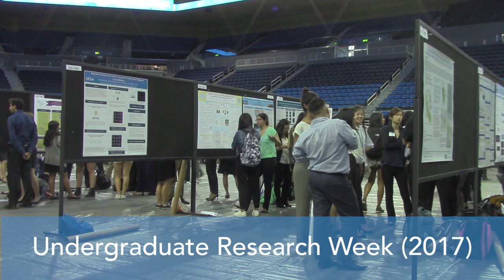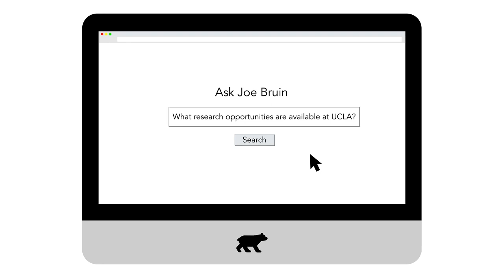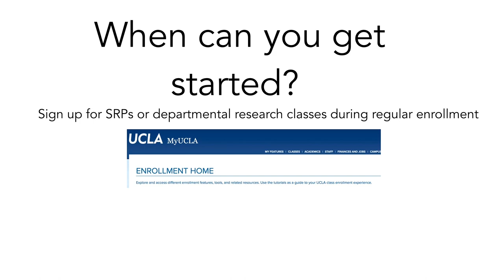Getting Started with Research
Looking to get involved in research at UCLA? Meet five UCLA Undergraduate students as they explain their unique research journeys. Anyone can do research, and UCLA has the resources to help you get started today!